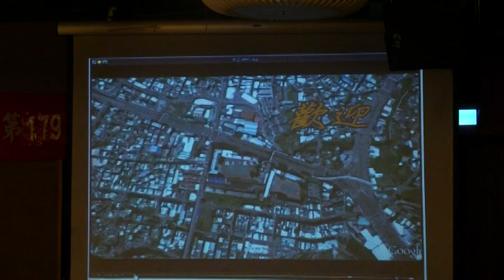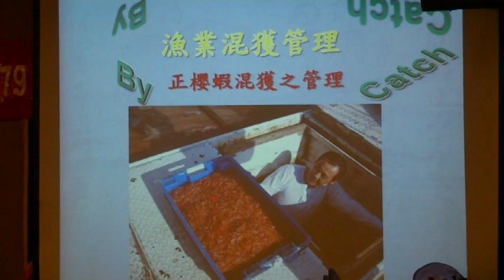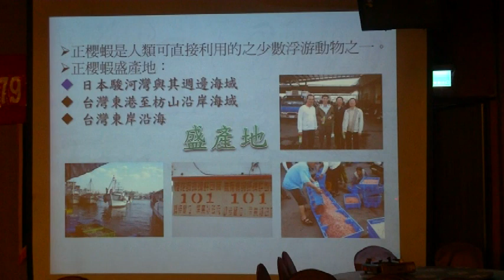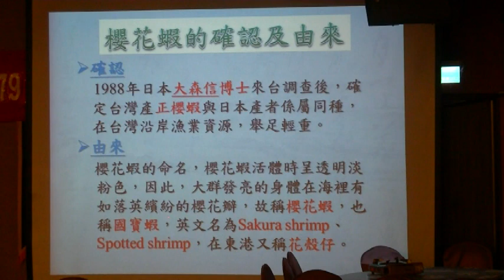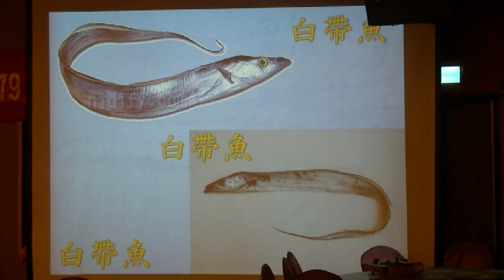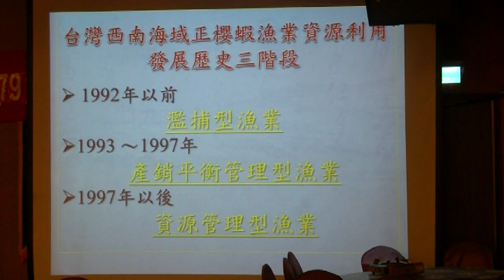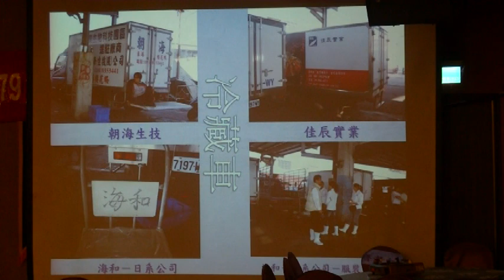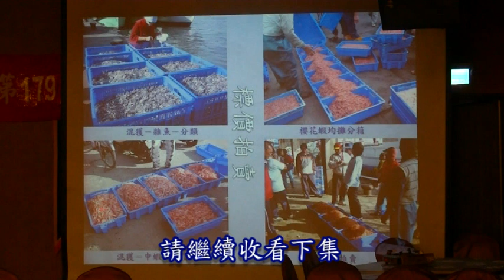海海人生~~介紹漁業知識上集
沙鹿高工許耀文校長是漁業碩士及化學博士，曾擔任四年東港海事水產學校校長，對於漁業各項知識非常豐富，此次演講也介紹許多東港魚產。歡迎觀賞。